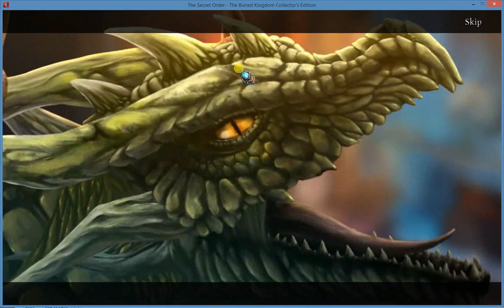The Secret Order - The Buried Kingdom Part 7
Play through of The Secret Order - The Buried Kingdom.